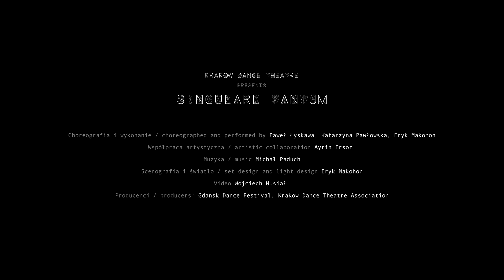Singulare tantum - Krakowski Teatr Tańca - trailer